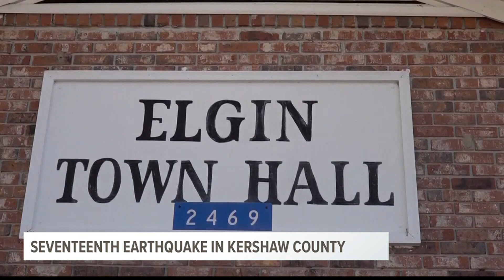A month into the Kershaw County quakes, experts say answers still limited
The Elgin-Lugoff region experienced another aftershock, making for the 17th quake in a month.